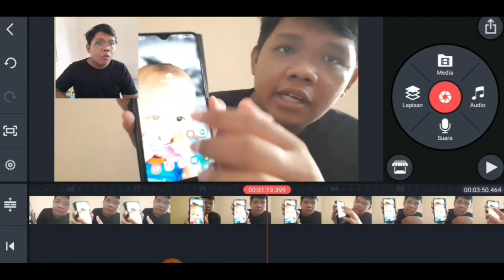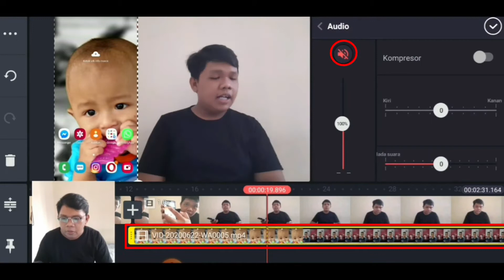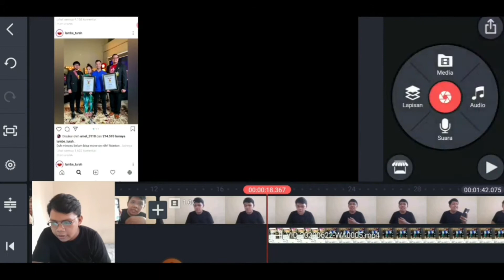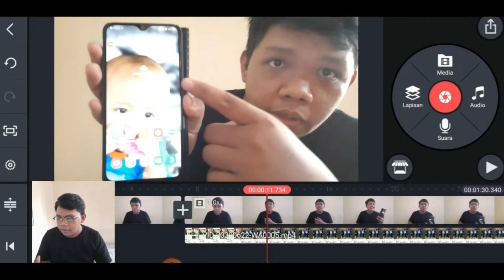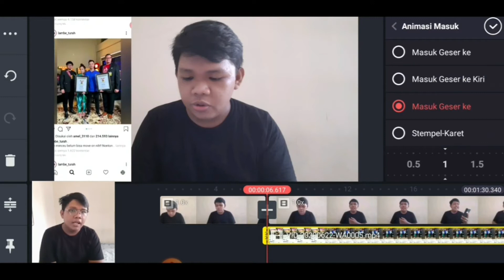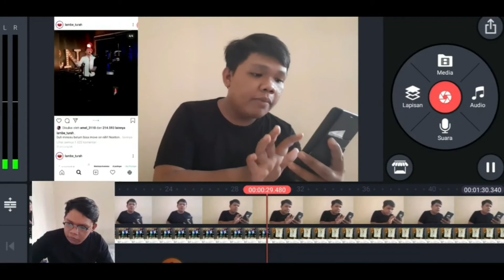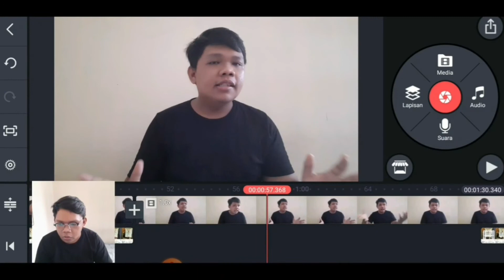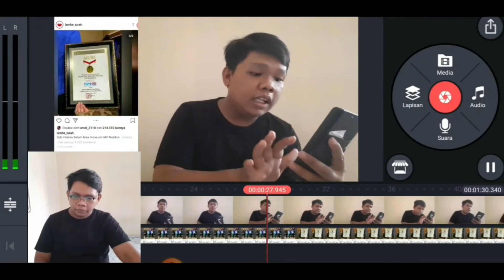Editing video ala channel uunk comedy